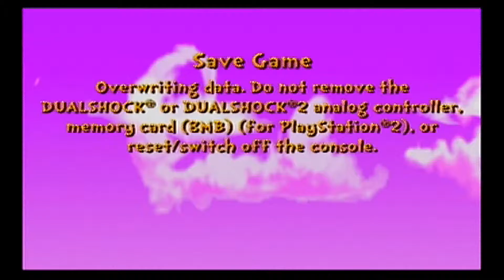Let's Play Cat in the Hat (PS2) #3: Mr. Baldwin Strikes Back!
After clearing Music Land, we chase Baldwin into TV Land, where he attacks us out of nowhere with a robot that suspiciously looks familiar (did you really have to put a stupid face on this one too, Junior?)